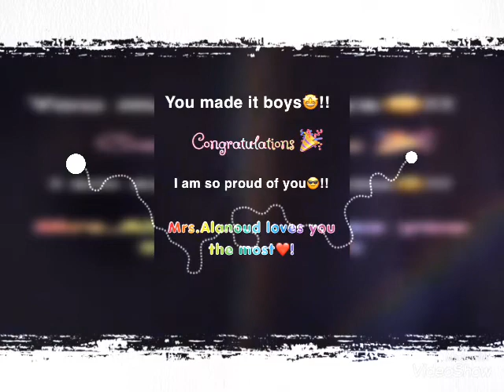Best of grade 3 boys 😎🏅